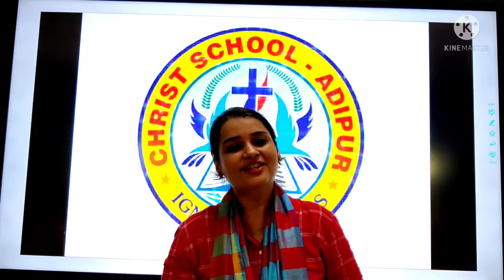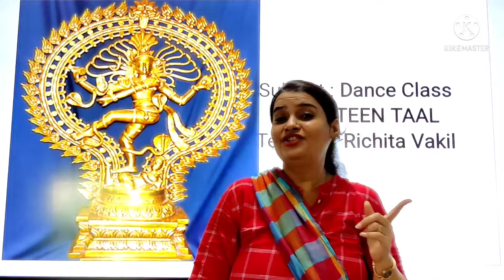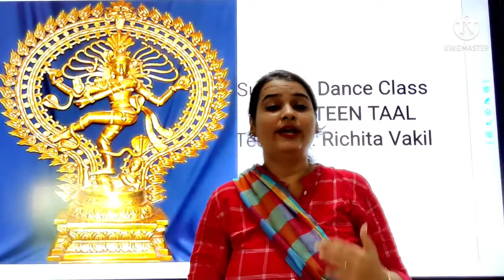20/07/21 GRADE : 6 // DANCE // TEEN TAAL DUGUN LAY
GRADE : 6 // DANCE // TEEN TAAL DUGUN LAY